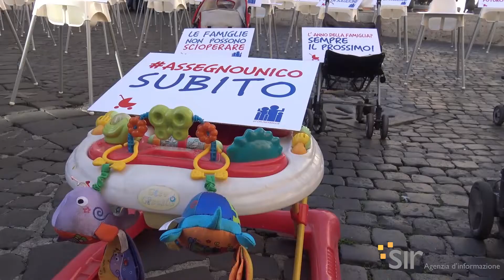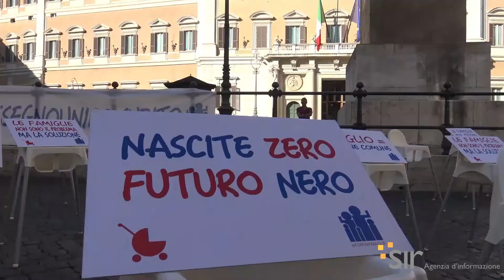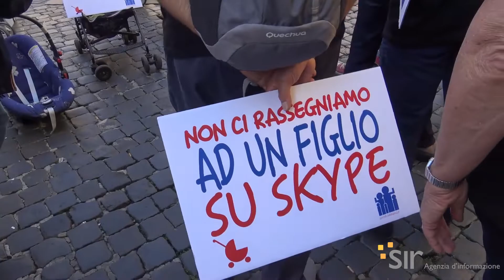Passeggini e seggiolini vuoti in piazza Montecitorio. Flash mob di Forum famiglie per assegno unico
Passeggini e seggioloni vuoti in piazza Montecitorio, a Roma, come simbolo dell’inverno demografico che sta colpendo il Paese. Sono quelli delle famiglie, che il Forum delle associazioni familiari ha portato oggi pomeriggio di fronte al Parlamento e a un passo da Palazzo Chigi, sede del Governo, per manifestare le conseguenze dell’inverno demografico e l’importanza dell’assegno unico per la natalità. Il Forum ha avanzato la proposta di un assegno mensile a figlio, per un determinato periodo, di circa 240 euro. La misura però non è stata inserita nella manovra economica dal governo. Sopra i passeggini, diversi cartelloni con slogan che indicano le conseguenze della denatalità: “Nascite zero, futuro nero”, “figlio=bene comune”, “le famiglie non sono il problema ma la soluzione”. Diverse le testimonianze delle mamme al megafono, madri di famiglie numerose e a partita Iva che hanno segnalato l’assenza di aiuti da parte dello Stato. Sono intervenuti anche i noti volti televisivi, Beatrice Fazi, madre di 4 figlie, e Giovanni Scifoni, padre di tre. “In Italia ci sono bonus per decoder e cellulari, ma non per le famiglie”, ha detto l’attore. Nelle parole del presidente nazionale del Forum delle famiglie, Gigi De Palo, l’intento dell’iniziativa: “Vogliamo sollecitare il mondo della politica, dei media, dei sindacati e delle imprese. Chiediamo l’assegno unico perché crediamo che possa essere la riforma strutturale che possa cambiare questo Paese. Possiamo aiutare le famiglie a consumare e vivere più dignitosamente”.

servizio di Filippo Passantino